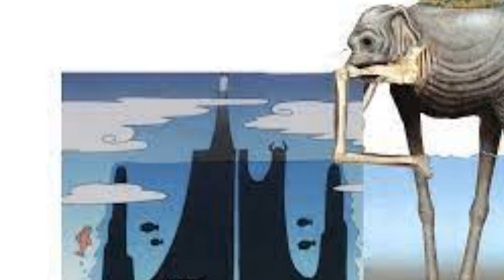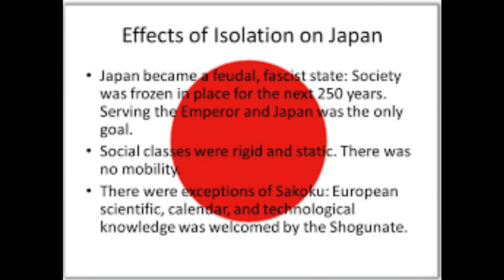IT' S HIM! THE MAN WITH BURN SCAR : ODA CONFIRMS HIS IDENTITY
購読して助けてください, 私はすべての私のサポーターを愛しています, これは私の最初の編集されたビデオです. 私は1989年に生まれました.